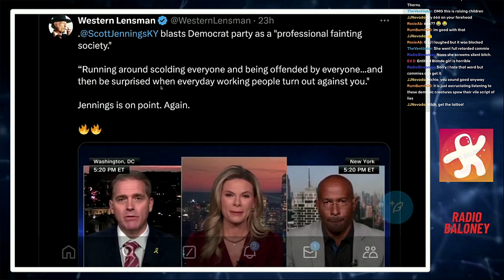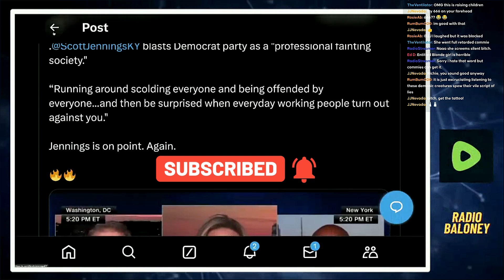Scott Jennings Blasts Dems in Shocking Professional Fainting Society Takedown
Watch Scott Jennings deliver a brutal takedown of the Democrats, calling them a "Professional Fainting Society." Don't miss this fiery speech!
"Professional Fainting Society" Scott Jennings Blasts Dems